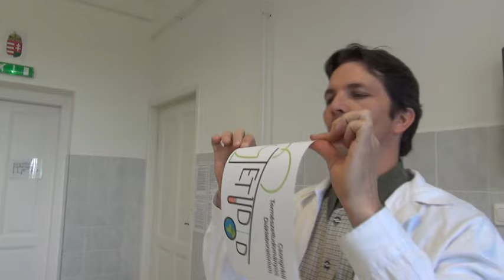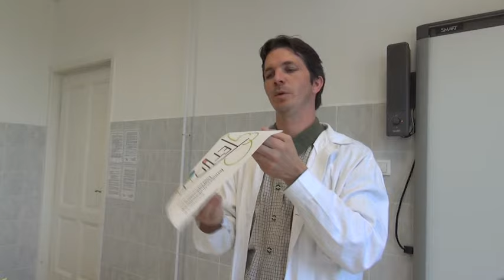Érdekes áramlástani jelenségek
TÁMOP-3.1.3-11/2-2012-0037